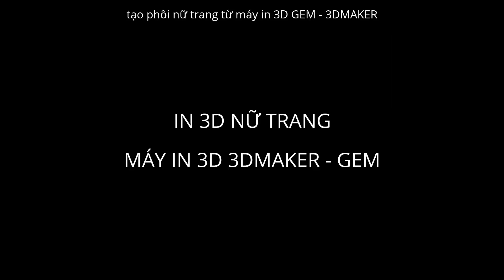Máy In 3D Nữ Trang, Trang Sức Resin Đức Đúc Trực Tiếp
CUNG CẤP MÁY IN 3D NỮ TRANG, MÁY IN PHÔI 3D NỮ TRANG - 3DMAKER JSC
in được các resin Đức, resin Mỹ, Pháp, độ phân giải 25 microns, resin chuyên dụng nữ trang, resin sáp cho đúc mẫu chảy, đúc trực tiếp, không bị ba vớ, chảy hoàn toàn. Ngoài ra còn chạy được resin dùng để ép khuôn silicone. Máy bảo hành 2 năm tận nơi tại Việt Nam.

Các loại resin in được: WIC100G, PIC100, E3000, E-PIC và các loại resin khác của Envisiontec, 3DM Cast, MakerJuice, B9 Cherry, B9Creator...